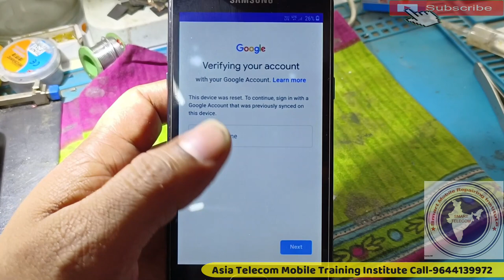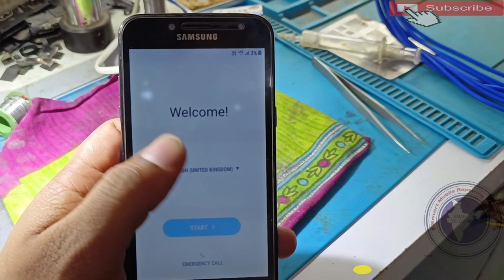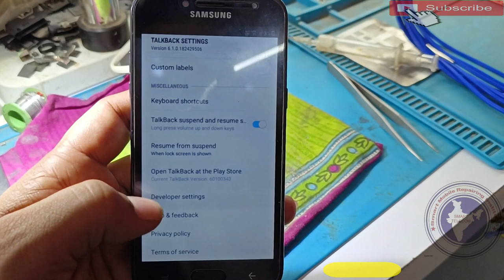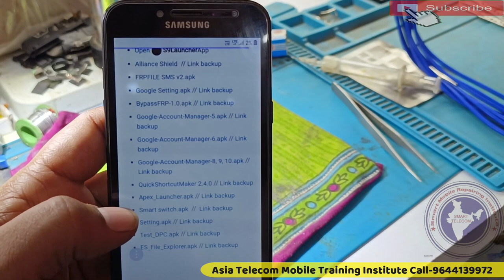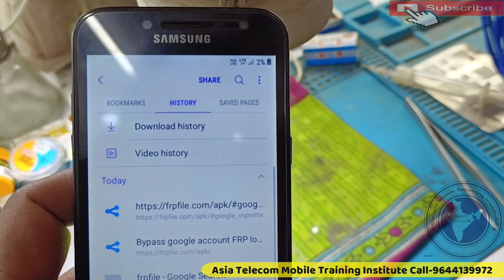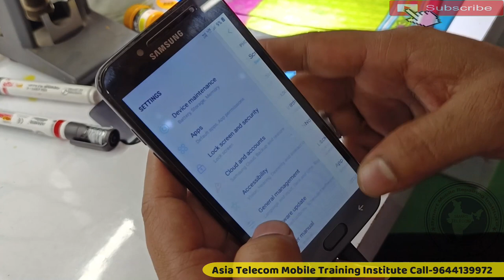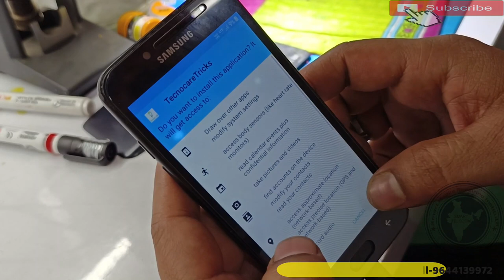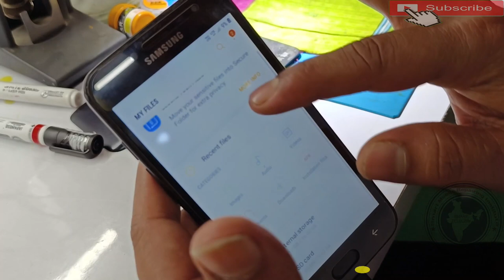Samsung FRP Bypass | Samsung FRP Bypass Youtube Update Problem | Samsung J250f FRP Bypass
Samsung FRP Bypass Youtube Update Problem | Samsung J250f FRP Bypass

AsiaTelecom
Software_Training
Emmc/EMCP/UFS_Training
Hardware_Chip_Level_Training

➡ Specialty
• 12 Hour Full Day Practical Classes
➡ Daily Class Timing Total- (8AM to 8PM )
• 8AM -11AM Particle Class Hand-skill
12PM to 5PM Theory Class
5:30PM to 8PM Particle Class - Tracing Fault finding

📲 Book
➡Advance Mobile Flashing Software Book buy Link (Hindi/English)